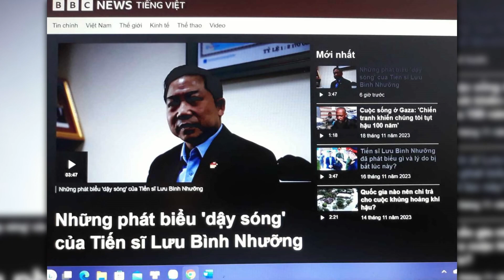CDBHB3510. RFA bênh vực ông Lưu Bình Nhưỡng bằng lý lẽ nào?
RFA bênh vực ông Lưu Bình Nhưỡng bằng lý lẽ nào?
Nhà báo Hồ Ngọc Thắng